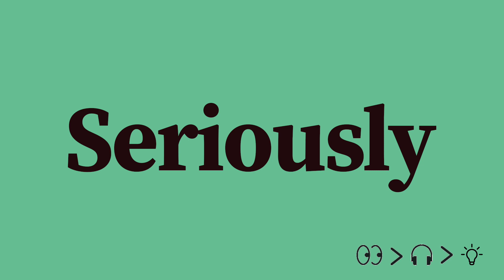Seriously Pronunciation and Meaning